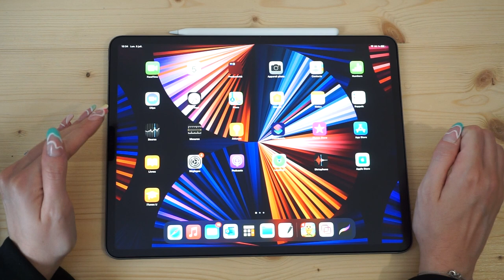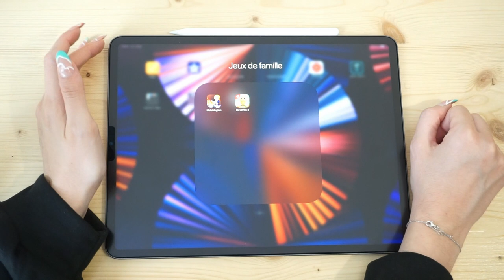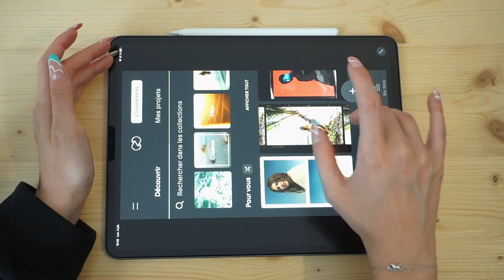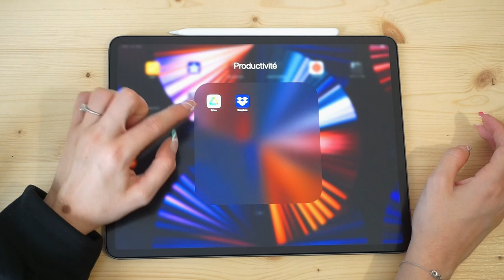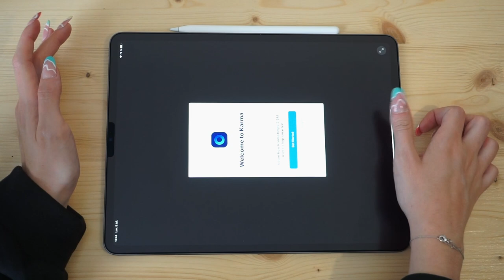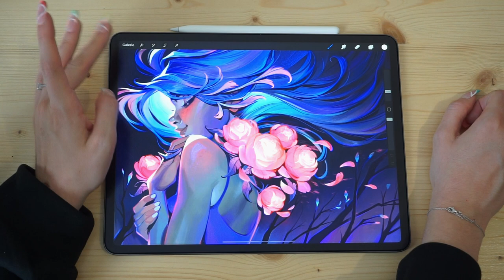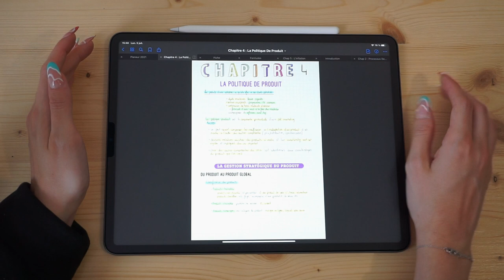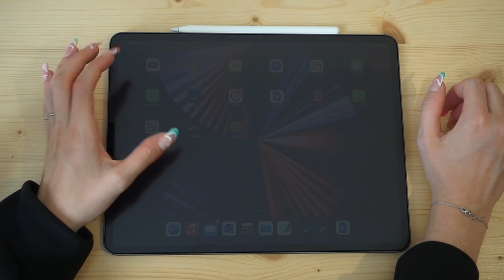MES APPLI SUR L'IPAD POUR LA FAC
4e vidéo back to school !

L’application Over a changé de nom : studio !

♡ Les Codes Promos :
⦁ SHEIN : PANDHAPPYTQ2

Musique
LAKEY INSPIRED : chill day